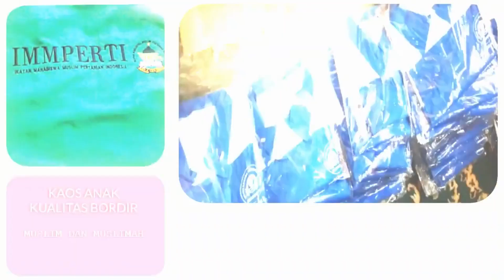Konveksi Langara Pesan 081282707458